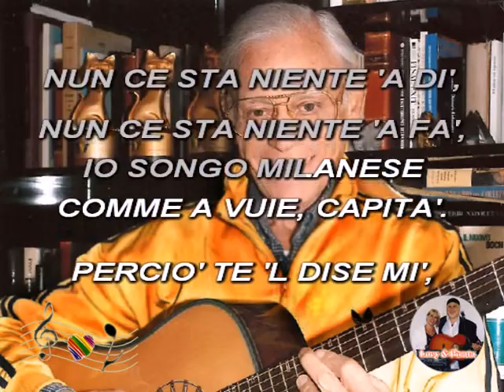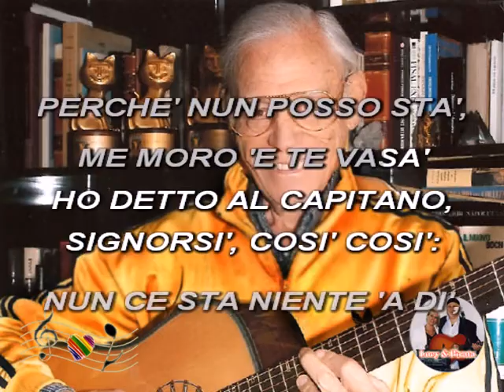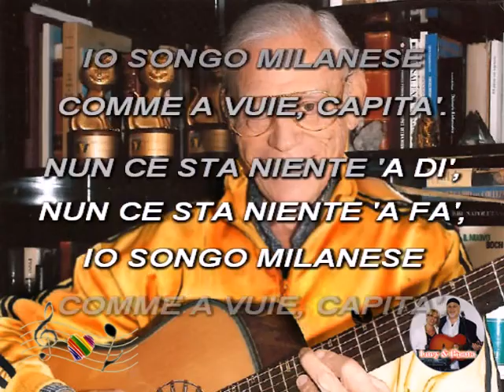(Karaoke) IO SONGO MILANESE